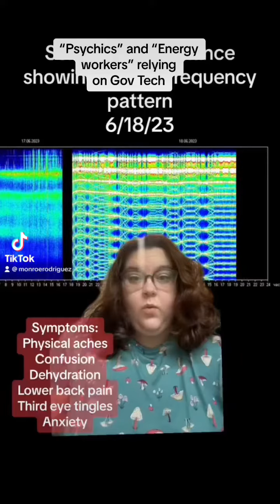Schumann resonance BS Monroe Mama Wata Voodoo Priest